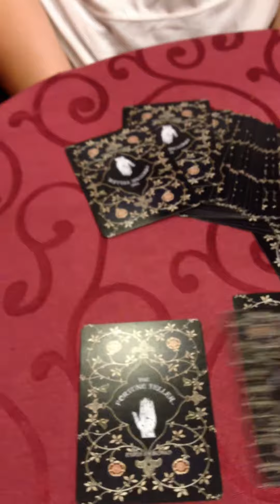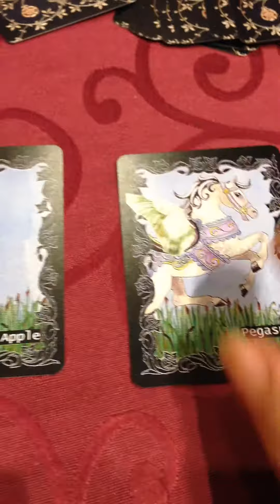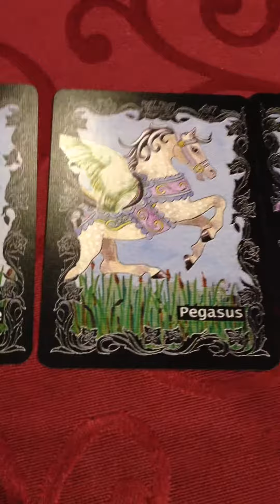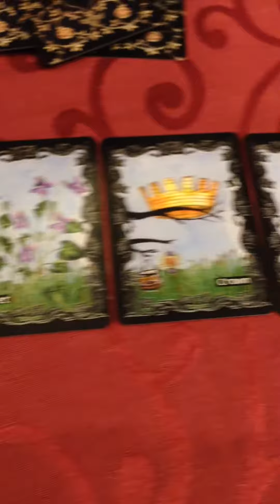How does Melania Donald Trump feel about each other - up date -Gypsy Deluxe cards by Paris Debono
How does Melania and Donald trump feel about each other - up date -Gypsy Deluxe cards by Paris Debono - reading and lesson - 5 card spread